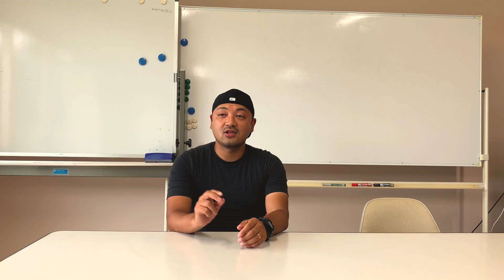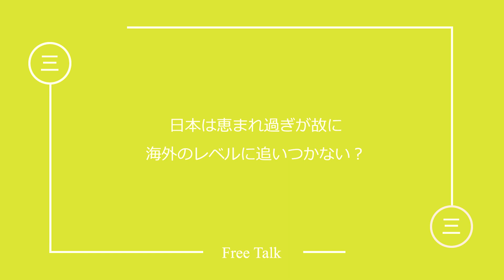9割以上の小中学生は絶対に知らない！サッカー少年達が今より10倍うまくなるために必要なもの！【練習より大事】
今回はカメラマンから質問をいただきましたので
海外の環境やお金のことなどフリーでお話しております

代表歴
2001年 U-14日本代表
2002年 U-15日本代表
2003年 U-16日本代表
2004年 U-17日本代表
2005年 U-18日本代表